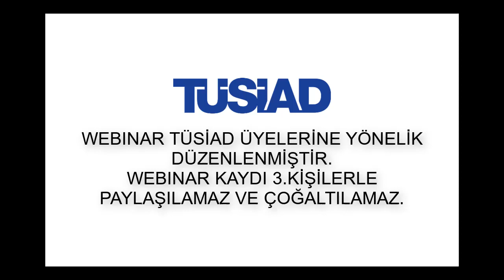China and Global Economic Order Perspectives from EU, Germany and Turkey